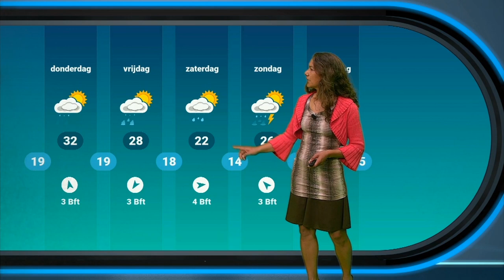Weerbericht: komende dagen bloedheet!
Vandaag was het vrij aangenaam met 20 tot 25 graden. De komende dagen stijgt de temperatuur naar de tropische waarde van 30 graden.